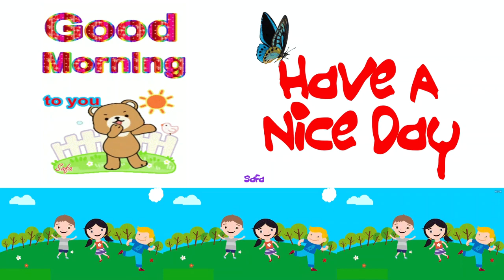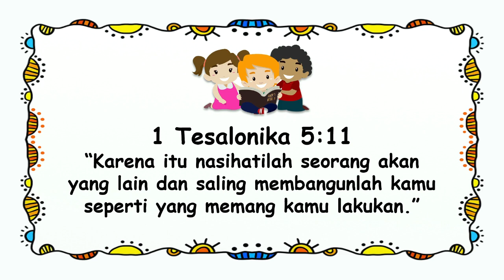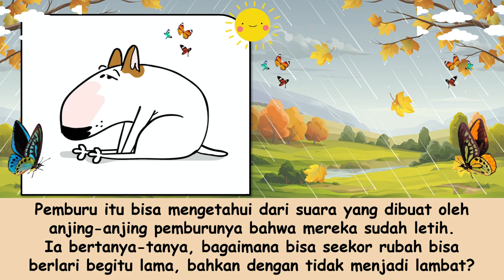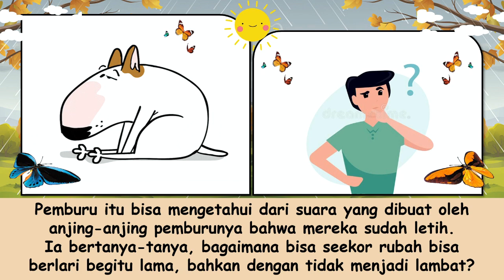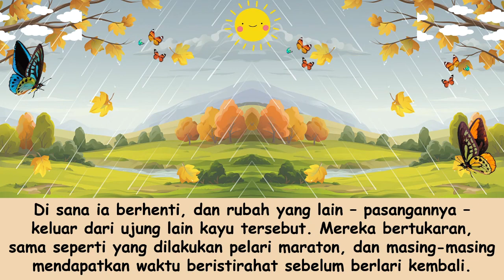"Secerdik..." Renungan Pagi Anak-Anak | 22 Maret 2022